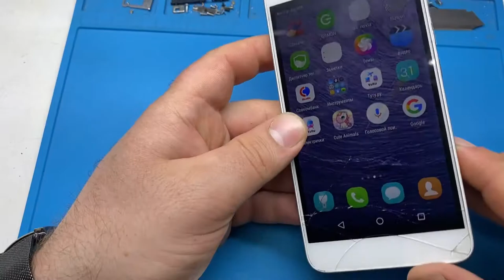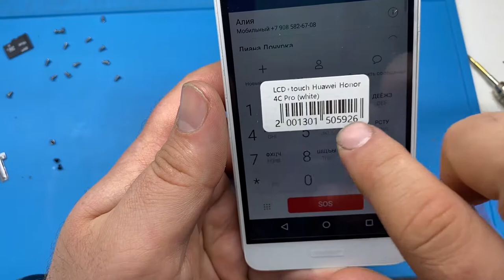Honor 4C Pro замена дисплейного модуля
Доброго времени суток
Сегодня заменим дисплейный модуль на Honor 4C Pro
Посмотрим как внутри выглядит Honor 4C Pro
Вот ссылки для Honor 4C Pro